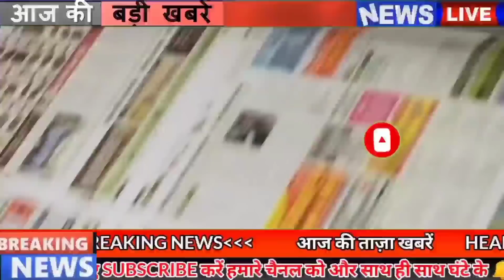Get today Bihar News of 25th June 2021.Info of Begusarai,Gaya,Kishanganj,Sheikhpura,Patna High Court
Get today Bihar news of all districts in Hindi i.e.25th June 2021.Info of Bihar corona update, Begusarai,Gaya,Kishanganj,Nawada,Sheikhpura,Patna High Court,Medanata hospital
1. Education Minister said important thing about opening school college
2. The Chairman of the Consultative Committee will be decided by the election
When three-tier Panchayatsamiti was not organized in Bihar, advisory committees were formed for the operation of Panchayats. Under which the government had started preparations for the vacant posts of chairpersons in these committees, while now the government has found a way to appoint the chairpersons afresh. Under which now such Gram Panchayat where there is no Mukhiya and Up-Mukhiya due to some reason, election will be held among the ward members for the post of Chairman of the Consultative Committee.
3. No respite from the humidity in Bihar yet
4. Today in Bihari identity we will talk about Kapil Muni Tiwari

5. The minister prepares to provide employment to 20 thousand unemployed people of Bihar

6. LED will be available in these 12 districts of Bihar for only 10 rupees

7. First list of kvs released for enrollment in first class

8. Anand Kumar tweeted and shared the story of his student's struggle

9. Chief Minister Nitish Kumar successfully operated
Chief Minister Nitish Kumar, who reached Delhi to get his eye operated, has been successfully operated last evening. According to the information received, Dr. JS Titiyal, Professor of Dr. Rajendra Prasad Ophthalmology Center of AIIMS, has been discharged from AIIMS a few hours after the surgery of cataract surgery. For your information, let us tell you that a day before, Nitish Kumar had reached AIIMS on Wednesday. His eyes were examined by Dr. JS Titiyal in the OPD.
10. Money counting machine had to be ordered for raiding the house of DTO

11. Social media companies to close fake accounts within 24 hours of complaint

12. Russia's vaccine will be available in Patna from today
The Russian vaccine Sputnik V will be available to the people of Bihar in the capital Patna from today. Under which the vaccine doses have been issued to the common people from Friday at Medanatahospital in Patna. For your information, let us tell you that Medanta Hospital had first sought permission from the state government to provide the vaccine, under which the arrangements made for vaccination were inspected in the hospital.
13. Four Excise Superintendents Of Bihar Transferred

14. Patnahighcourt issued order for the appointment of teachers

15. Income Tax Department gave big relief to businessmen

16. less than 250 cases of Covid 19 found in bihar
Health Department, a total of 212 patients have been confirmed in Bihar in the last 24 hours, after which the number of active patients in Bihar has reached 2557, along with this, if we talk about the affected districts, then 1 in Araria 1 in Arwal 4 in Banka 4 in Aurangabad 1 in Bhagalpur 4 Begusarai in Darbhanga 16 in East Champaran 8 in Gaya 3 in Gopalganj 2 in Jamui 6 in Katihar 4 in Khagaria 4 in Kishanganj 6 in Lakhisarai Two in Madhepura, five in Madhubani, 10 in Munger, four in Muzaffarpur, three in Nalanda, two in Nawada, 39 in Patna, 17 in Purnia, one in Rohtas, eight in Saharsa, three in Samastipur, 21 in Saran, two in Sitamarhi 6 cases have been confirmed in Supaul, 9 in Vaishali, 4 in West Champaran,
17. Women got 33 percent stake in JDU's new state committee
18. Jitan Ram Manjhi suggested to implement reservation in outsourcing
19. Congress signaled to Chirag to come together
20. Poster outside RJD office
21. Jio will get Google's most affordable smartphone from September 10
22. Today's date is recorded in the history of India for many reasons.
The Indian cricket team played its first Test match at Lord's ground in Britain in 1932. On the advice of the Congress government led by Indira Gandhi, President of India Fakhruddin Ali Ahmed in 1975. An emergency was declared in the country. In 1977, the anniversary of the Emergency, June 25 is celebrated as 'Black Day'. The decision by Russia to increase strategic partnership with India was taken in 2004. Bollywood actress Karisma Kapoor was born on 25 June 1974.
23. Sachin Tendulkar explained the reason for the defeat of Team India
24. You can easily send message on whatsapp without saving number
25. Now let's know what were the prices of bullion market and petrol diesel
If we talk about the bullion market, then on June 24, the price of gold was Rs 46,190 per 10 grams for 22 carat, while it was Rs 47,190 per 10 grams for 24 carat, along with this, if we talk about silver, then the price of silver per kilo 67,900. Along with this, the price of petrol in the capital Patna was Rs.99.55 per liter and diesel was Rs.93.89 per liter.